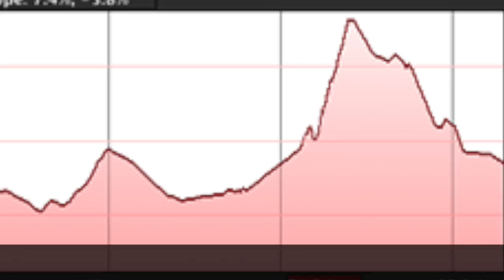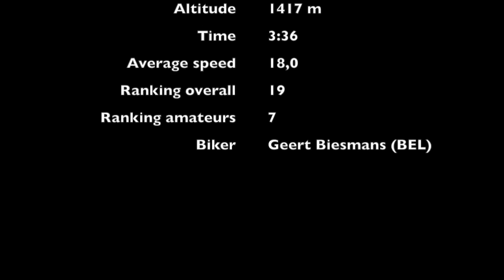TransHajar2015 Day3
TransHajar2015 Stage 3 Tanuf
Filmed by Geert Biesmans (BEL)
Camera : Shimano Sport Camera CM-1000